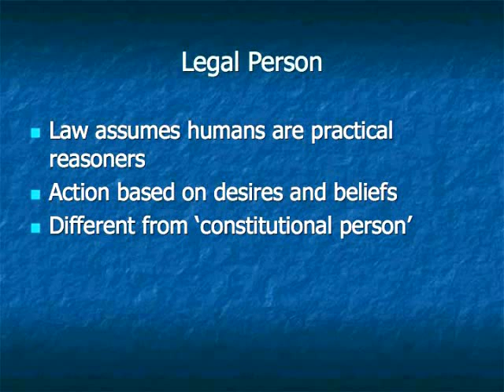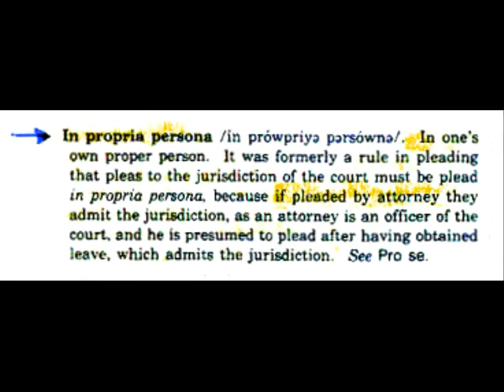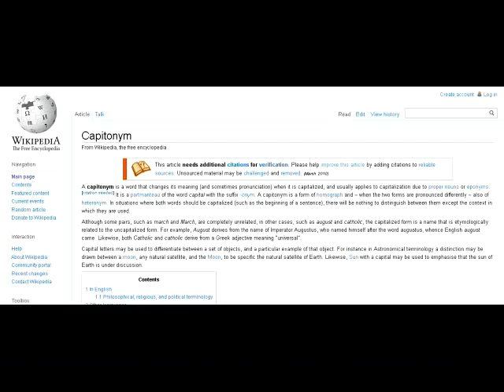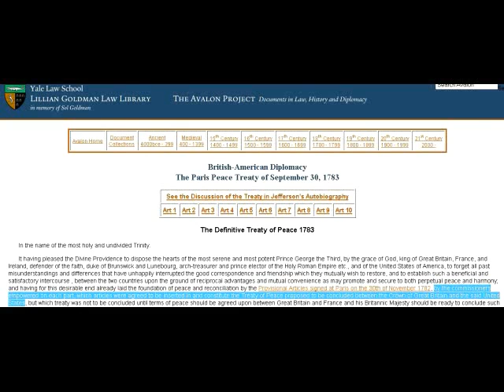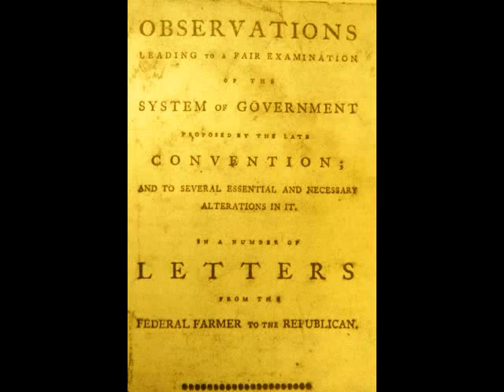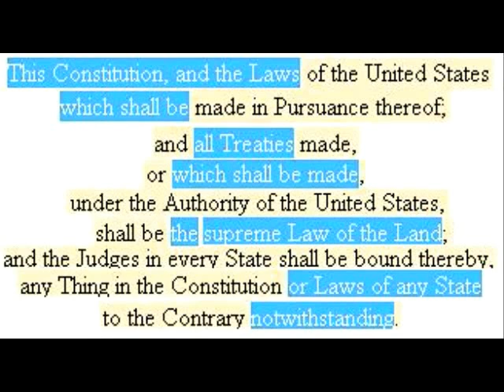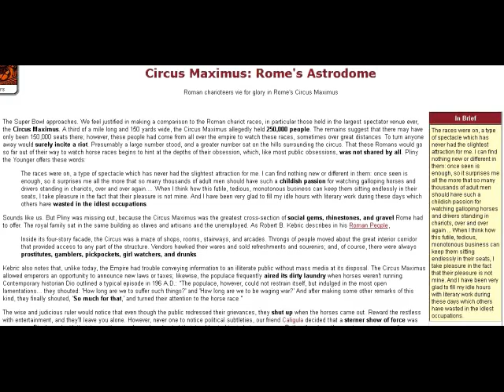Crown Temple Person Scam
"It is to be observed that when the people shall adopt the proposed constitution it will be their last and supreme act; it will be adopted not by the people of New-Hampshire, Massachusetts, etc. but by the people of the United States; and wherever this constitution, or any part of it, shall be incompatible with the ancient customs, rights, the laws or the constitutions heretofore established in the United States, it will entirely abolish them and do them away: And not only this, but the laws of the United States which shall be made in pursuance of the federal constitution will be also supreme laws, and wherever they shall be incompatible with those customs, rights, laws or constitutions heretofore established, they will also entirely abolish them and do them away..." Letters from the Federal Farmer to the Republican -